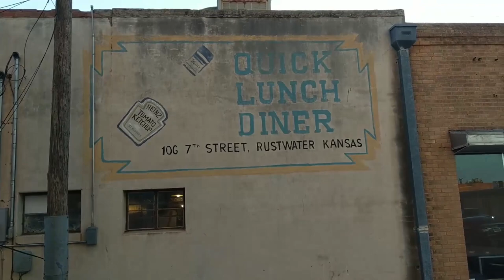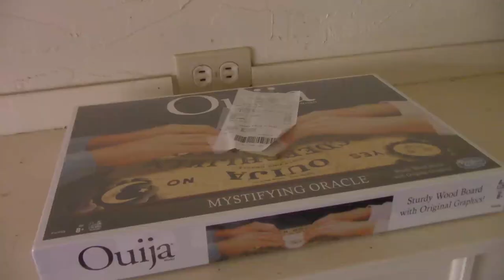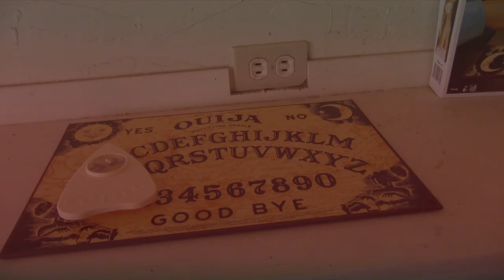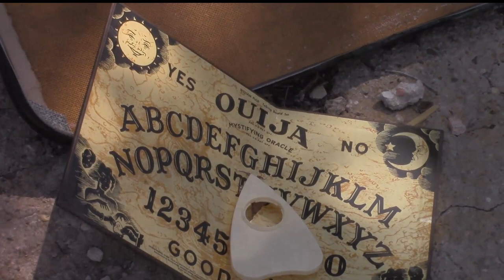[4/13] Skost Inventors: Battle Against ZO ZO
To the Sex Spirit Demon, Zozo, it was the most important haunting of his afterlife- but to Froto Bagins and the Skost Inventor crew, It was just another episode.